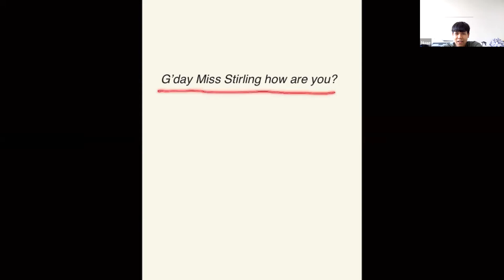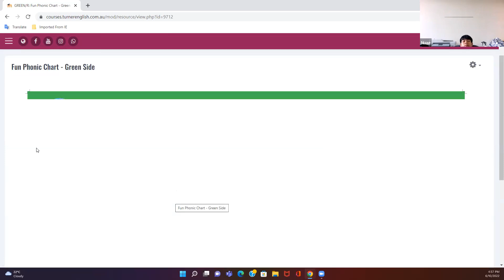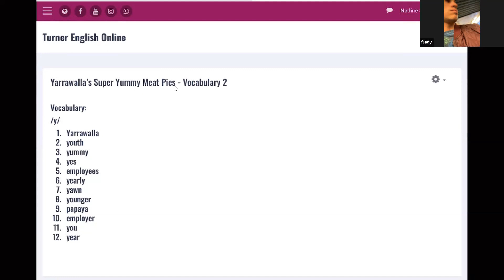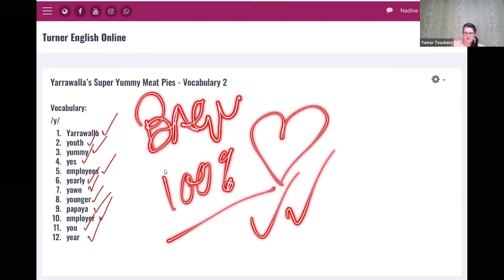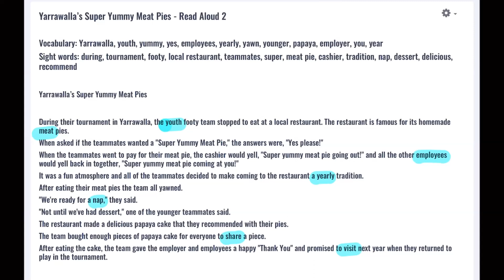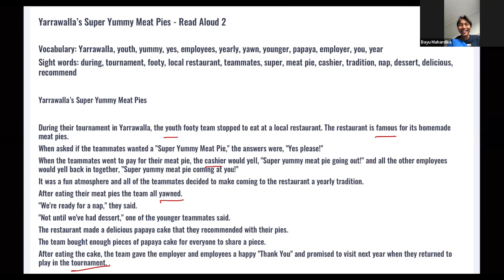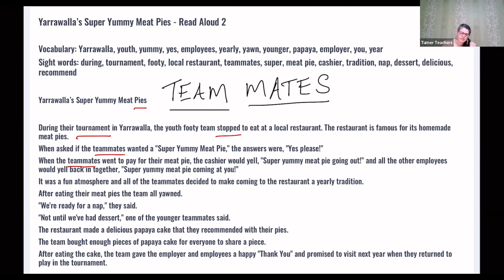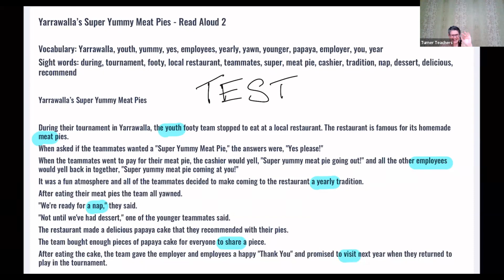GREEN (EVE)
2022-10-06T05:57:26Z